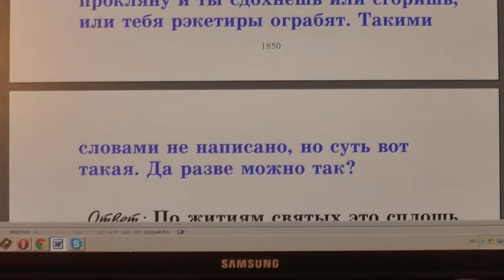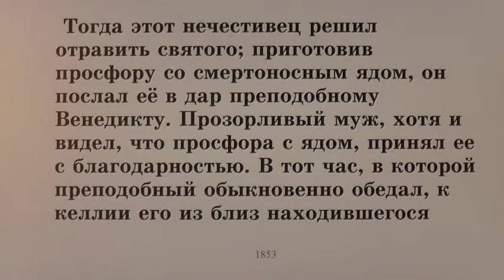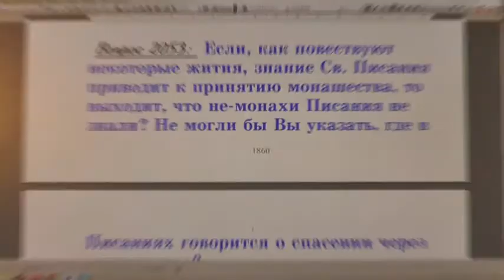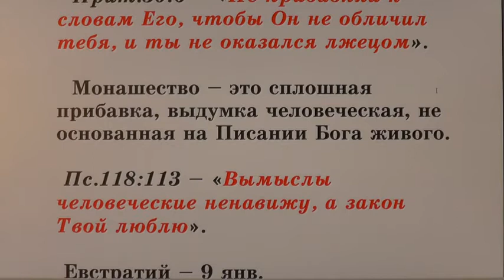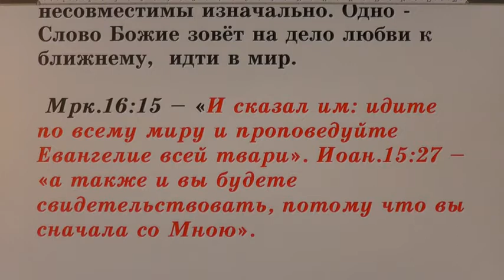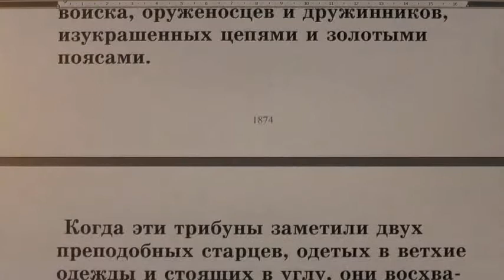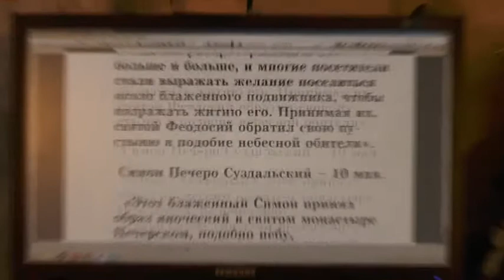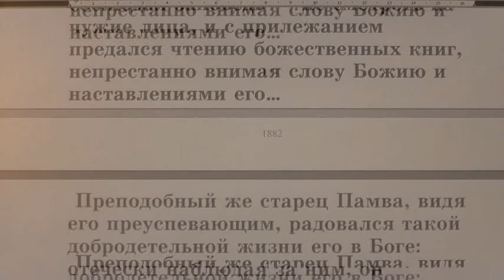№ 54. Жития святых во свете Библии. Открытым оком.